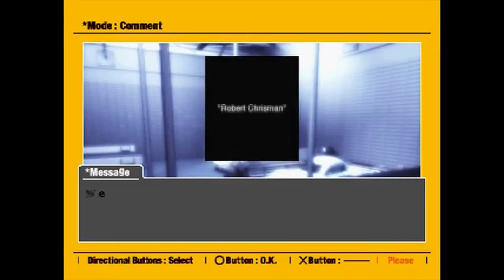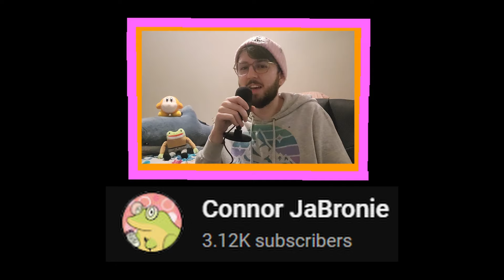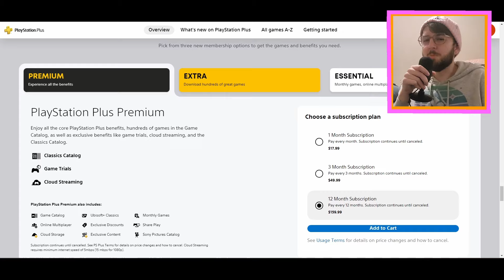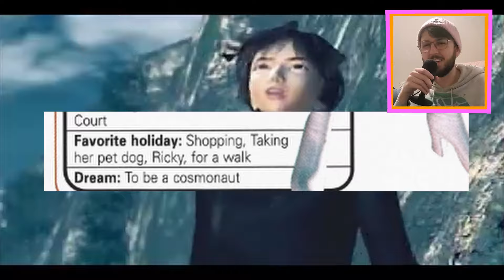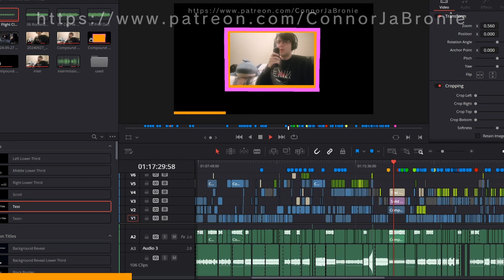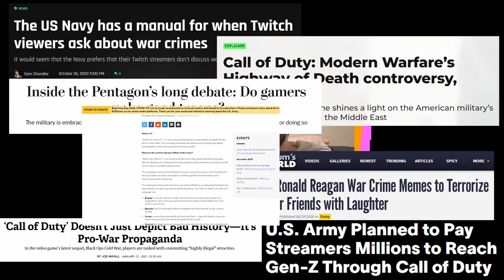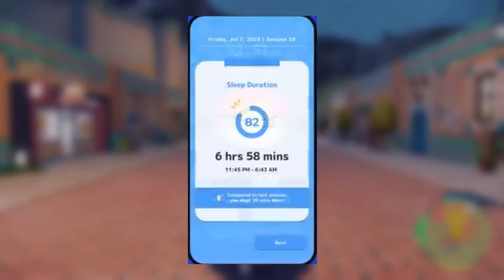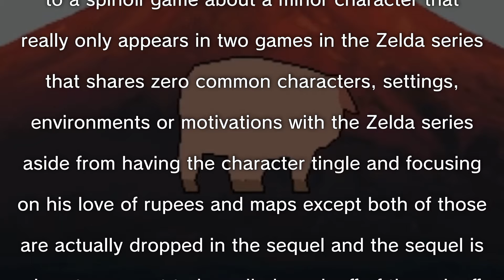Unexpected Dating Sims For Dudes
It's just dating sims all the way down, man.

Timestamps:

0:00 Intro
3:39 I wanna be a basketball
8:47 dating with cars
17:14 help me not be poor
18:04 the call of dating
21:00 nintendating
25:35 zeldating
29:12 conclusion